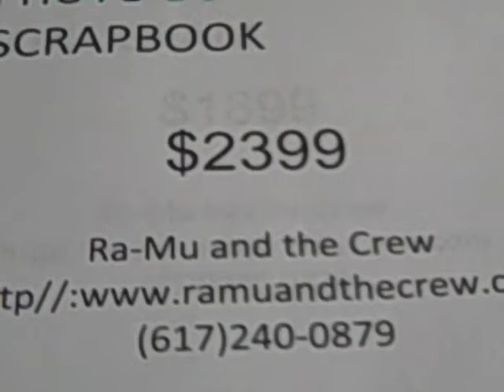NEWPORT RHODE ISLAND WEDDING DJ RA-MU AND THE CREW WANTS TO EARN YOUR BUSINESS IN 2013-2014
RI WEDDING DJ
RHODE ISLAND WEDDING DJ
NEWPORT WEDDING
NEWPORT WEDDING DJ
BOSTON WEDDING DJ
MASS WEDDING DJ
NEW ENGLAND WEDDING DJ
PHOTOBOOTHS
WIRELESS UPLIGHTING